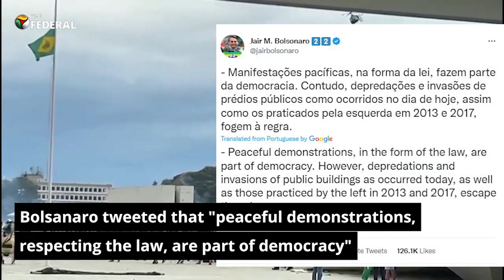Bolsonaro supporters storm Congress building, Presidential palace and Supreme Court in Brazil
On Sunday, at least 3,000 supporters of former Brazilian President Jair Bolsonaro stormed into country's Congress building, Presidential palace and Supreme Court. The supporters of Bolsonaro are refusing to accept his electoral defeat